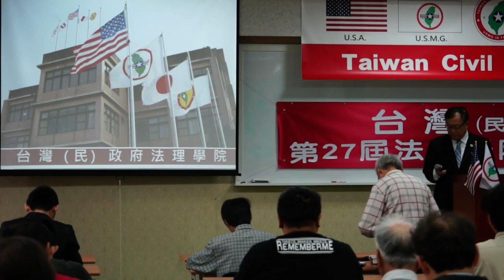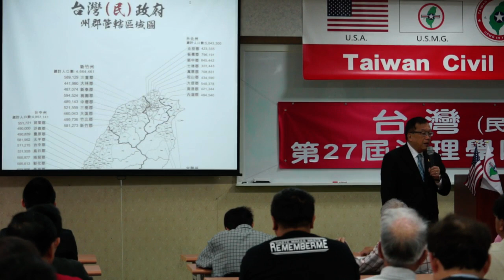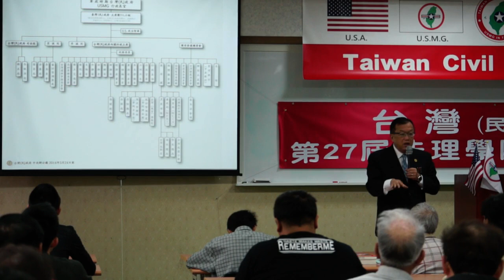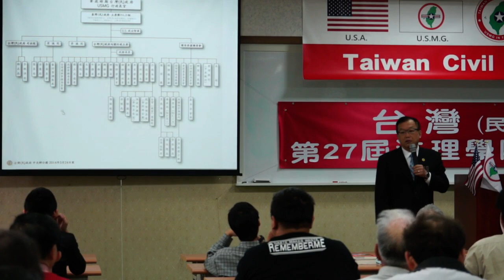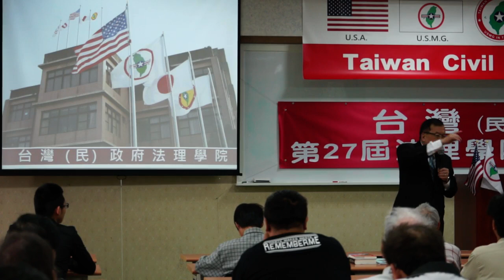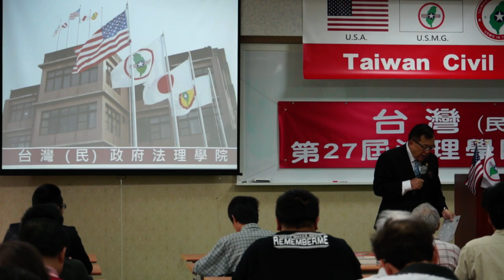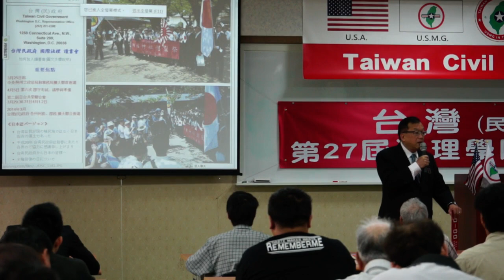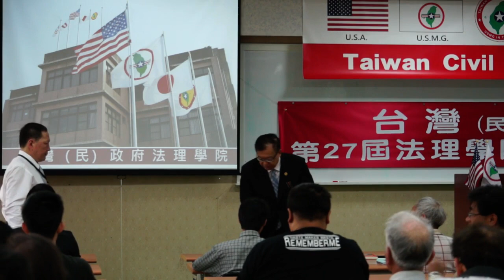140330-與秘書長有約-林志昇-台灣(民)政府第27屆高級行政參議班